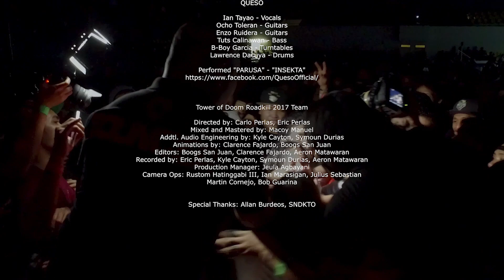ROADKILL TOUR - QUESO - INSEKTA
For episode 18 of the Evil Genius x Tower of Doom Roadkill Series, we are proud to feature Queso performing their song "Insekta"

This episode was captured live at the Cavite Roadkill Tour Show, held at the Imus Sports Complex on February 18, 2017.

Special thanks to Evil Genius and SNDKTO.